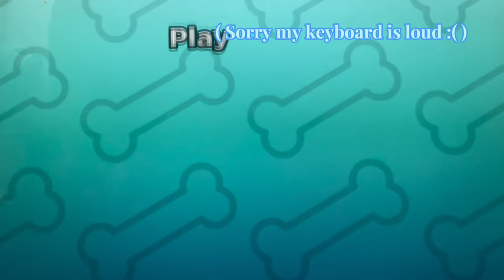Playing K9 odyssey on Roblox!(ft: The gaming poodles)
Go check out Kate’s channel The gaming poodles!!!